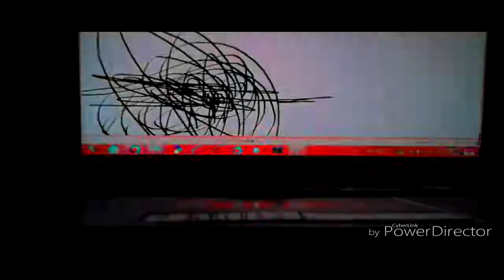THE EPICNESS OF Funny Angry Destroy Voice Tops + Funny Angry Tops X2